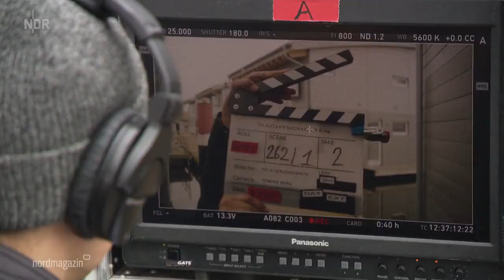Usedom Krimi: Mit Katrin Sass am Krimiset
Auf Usedom entstehen derzeit gleich drei Folgen des beliebten Usedom-Krimis parallel. In der Hauptrolle: Katrin Sass. Und die ist diesmal mit tierischer Verstärkung ans Set gekommen.